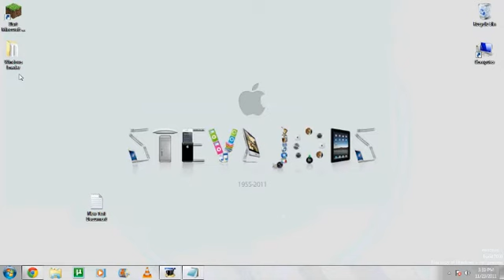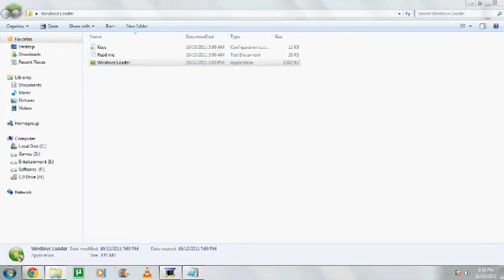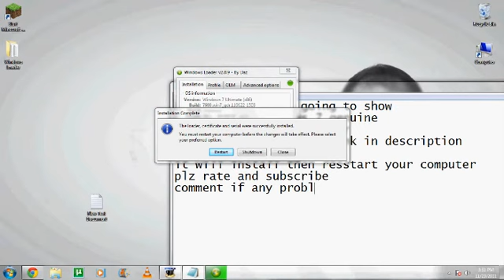How To Activate Windows 7 Bulid 7600 Error